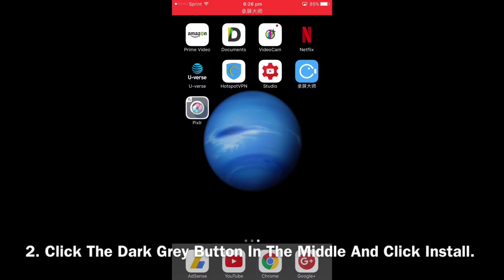Monster Jam 4 Truck Two Wheel Skills Competition At Tom Meents' Monster Jam Racing - Rigs Of Rods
Competitors:
1. El Toro Loco
2. Grave Digger
3. Max-D
4. Son-Uva-Digger